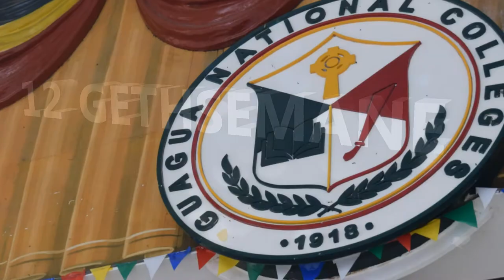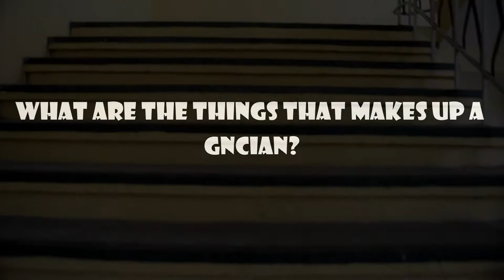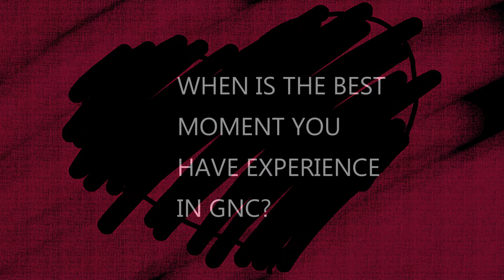Guagua National Colleges MIL Documentary (HUMSS'17)